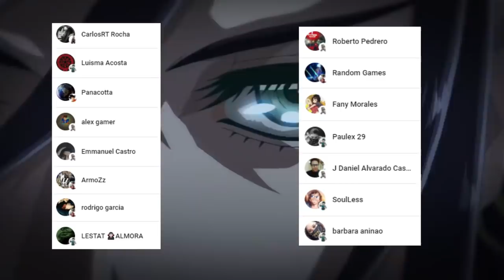El PODER de la VALKYRIA de QIN es REVELADO 👑 PROMESA del REY !!! Shuumatsu no Valkyrie Capitulo 60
HOLA AMIGOS LES TRAEMOS UN NUEVO VÍDEO ESTA VEZ LA REVIEW DEL MANGA 60 DE SHUUMATSU NO VALKYRIE, DONDE VIMOS INCREÍBLES MOMENTOS SOBRE TODO EL PASADO DE QIN SHI HUANG.